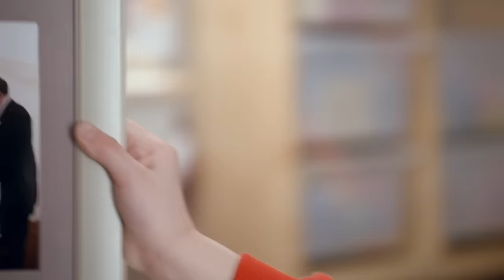Topsy & Tim | Our Teeth | Compilation | Full Episodes | Shows for Kids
It’s the night before Topsy and Tim move house and Kerry’s parents arrive for a farewell dinner party with Mummy and Dad. They bring trifle for pudding. The twins are too excited to sleep and sneak downstairs to see if there will be any trifle left for them to eat.